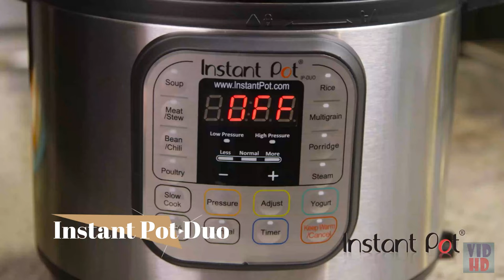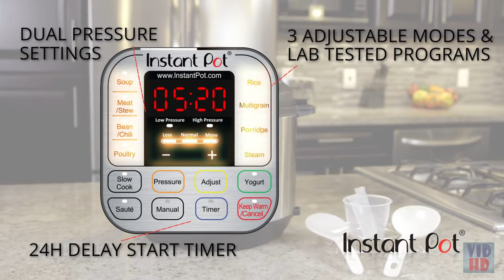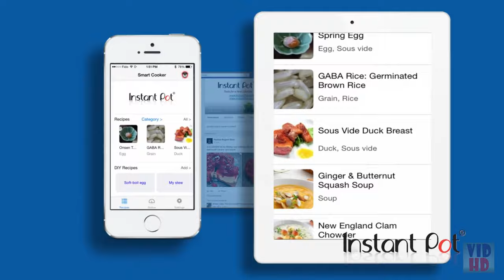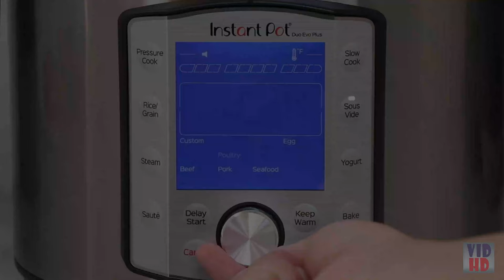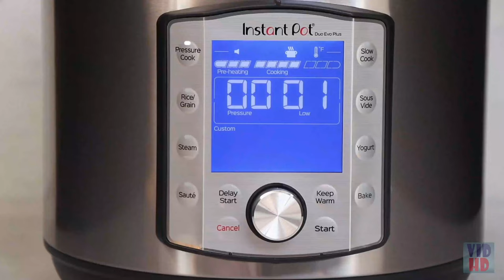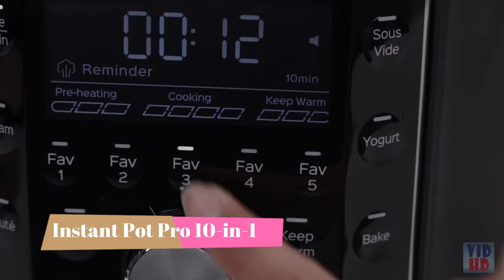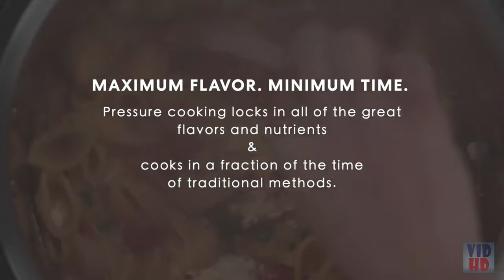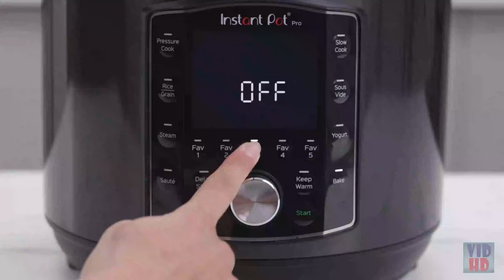Best Pressure Cookers 2024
we've researched the Best Pressure Cookers options on Amazon saving you time and money.

✔ 1. Instant Pot Duo 7-in-1 Electric Pressure Cooker

✔ 2. Fissler vitavit premium / Pressure-Cooker Stainless-Steel 8.5 Quart

✔ 3. Cuisinart Professional Collection Stainless 6 Qt Pressure Cooker

✔ 4. Instant Pot Duo Evo Plus 10-in-1 Pressure Cooker

✔ 5. Crock-pot 2109296 Express Pressure Cooker

✔ 6. Instant Pot Pro 10-in-1 Pressure Cooker, Slow Cooker

For productive, delightful dinners and simple cleanup, look no farther than the pressure cooker. By catching steam and expanding pressure in a fixed chamber, pressure cookers increment water edge of boiling over beyond 212 degrees, shortening cooking time and removing additional character from whatever you're cooking. And regardless of whether you pick a burner or electric choice, the best pressure cookers come furnished with different wellbeing highlights, so you can feel sure regardless of whether you're new to pressure cooking.

While they work in comparative ways, burner pressure cookers generally bear more pressure and cook quicker than electric models. In any case, electric pressure cookers, similar to the best Instant Pot, regularly have more highlights—ideal for individuals with restricted capacity—and they don't occupy important room on your burner when you're setting up a dinner. Which one you pick relies upon your requirements and inclinations, yet here are our picks for the best pressure cookers across an assortment of classifications: